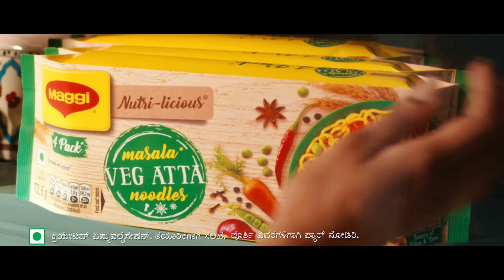Bin Maange Milegi Aisi hai Maggi Veg Atta Noodles (Kannada)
Maggi Veg Atta Noodles with 100% Atta ki Goodness and Awesome Taste